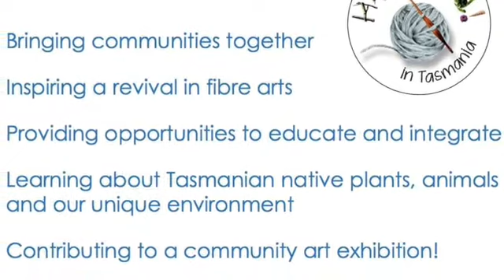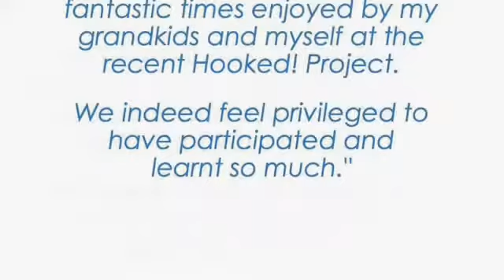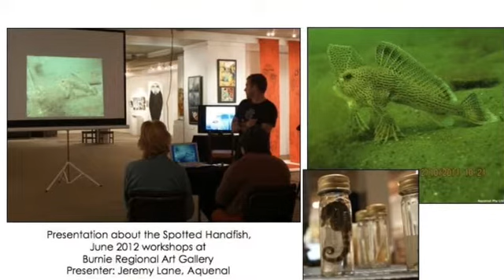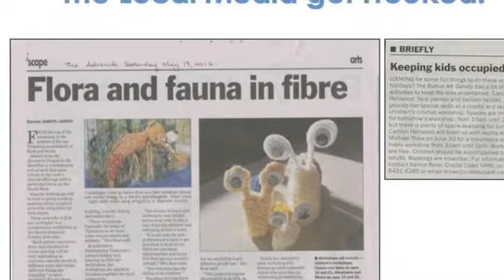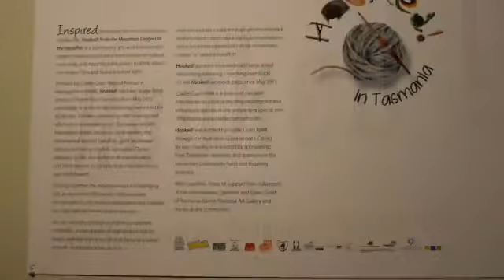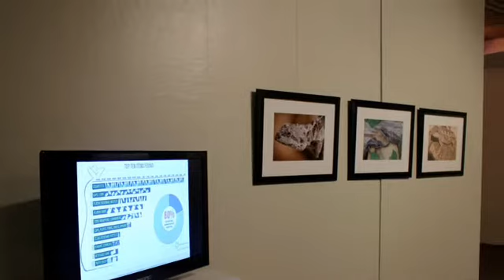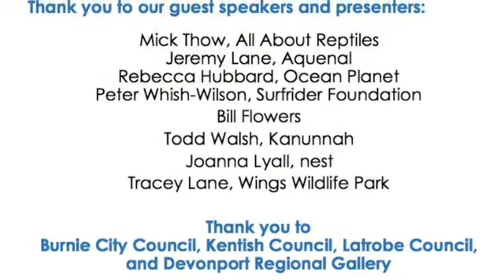Hooked!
"Hooked! from the Mountain Dragon to the Handfish" was a community arts and environment project, drawing inspiration from Tasmania's natural surrounds, and inspiring participants to think about our unique flora and fauna in a new light.

Initiated by Cradle Coast Natural Resource Management, in partnership with Burnie Regional Art Gallery, and the Handweavers, Spinners, and Dyers Guild of Tasmania, "Hooked!" was a year-long project in North-West Tasmania from May 2012 - June 2013, culminating in a community art exhibition.

"Hooked!" gained a state-wide and large social networking following. A series of free and fun workshops were held where participants learnt fibre-arts skills, created contributions for the exhibition, and learnt about the special and unique native plants and animals or North-West Tasmania.

500 woolly creations were created by 230 community members, collated in 4 days for the exhibition at BRAG from 25 May to 30 June 2013.

This film shows the workshops, and the exhibition, and acknowledges the participants and funding providers.